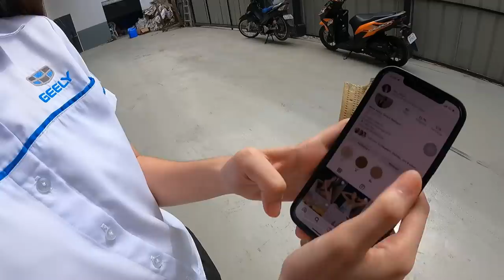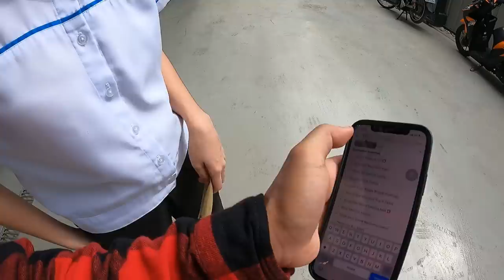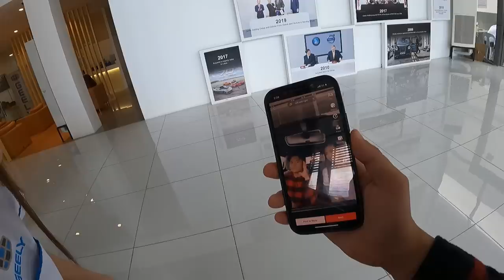NICE na SALA-SET?